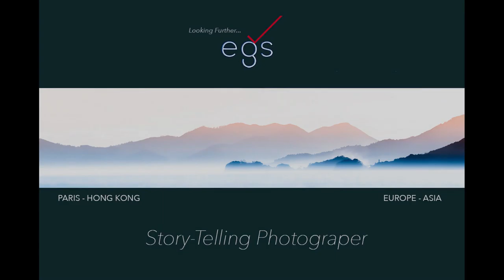EGS Photography Channel: Natural Stories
More than 300 photos about skies, clouds, animals, flowers, and everything that will survive us.